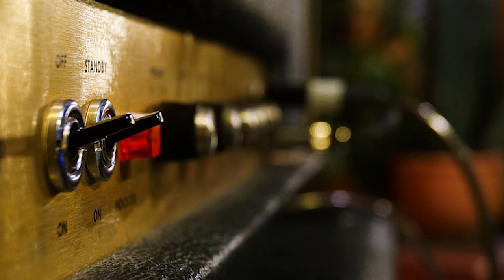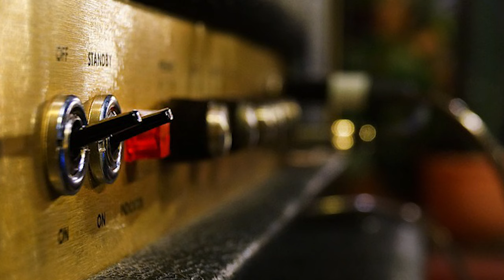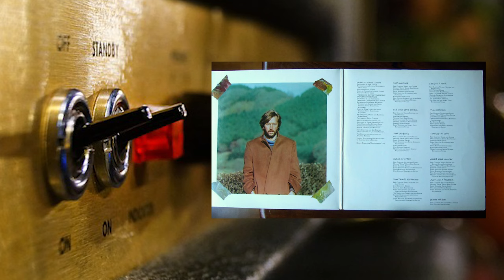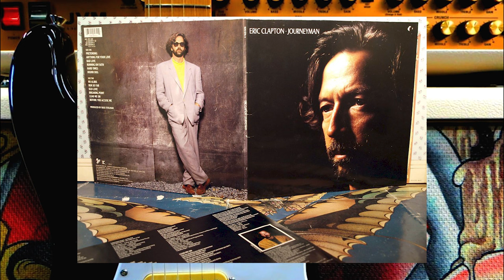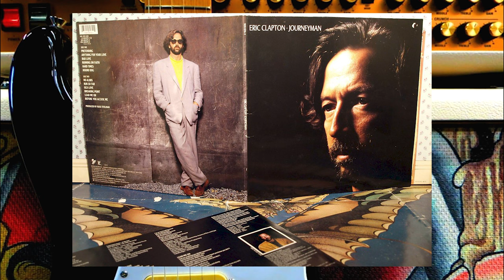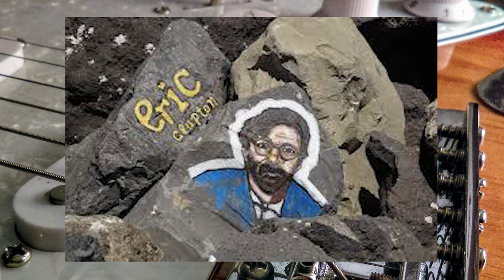Eric Clapton is charmingly humble! AA speakers - Alcoholism Recovery Stories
AA Speakers | Eric Clapton | Alcoholism Recovery Stories
Famous AA speakers like Eric Clapton have a special place in my heart! They tell their alcoholism recovery stories, leaving the petty image concerns behind for the bigger picture of helping others with their sobriety stories. This Eric Clapton AA speaker tape, or Eric Clapton Alcohol speech, is one for the celeb alcoholics books! Eric Clapton Alcoholics Anonymous, as well as alcoholism in ALL famous alcoholics, stands out for good reason. Celebrity alcoholics and sober celebrities in recovery, alcoholic musicians, often have the same stories as you and I. How to stay sober, how to stop drinking, delirium tremens, alcohol use disorder... all commonalities in sobriety. Sober James, AlcoholmasteryTV, Addiction, Viceland, Sober Grid soberjames alcoholism aaspeakers addictionrecovery Soberdelic James supports the use of psychedelics like shrooms and cannabis in addiction recovery.

Famous AA Speakers
Echo Smart Speaker(Alexa)
Nutribullet Blender
TravelPro MaxLite4 luggage
SKG Slow Masticating Juicer
Huel Starter Kit
JYM Protein PRO 2lb
Agmatine Sulfate Powder (250 grams)

"Go Ahead Call the Cops" tee
"Every Zoo is a Petting zoo" tee
"Only Love my Bed and Momma" tee

                                 --- SOBER JAMES' GEAR ---

---Camera---
Sony a7R III 42.4MP Full-frame Mirrorless Interchangeable Lens Camera

---Lens---
Sigma 16mm f/1.4 DC DN Contemporary Lens for Sony E:

---Microphone---
Rode VideoMic GO Lightweight On-Camera Mic BUNDLE w/Rycote Mini Windjammer

---Tripod---
JOBY GorillaPod 5K Kit. Professional Tripod 5K Stand and Ballhead 5K for DSLR Cameras or Mirrorless Camera with Lens up to 5K (11lbs). Black/Charcoal

---Gear Bag---
Case Logic SLRC-206 SLR Camera and 15.4-Inch Laptop Backpack (Black)

I would love your feedback, comments, suggestions...scroll all the way down to comment!